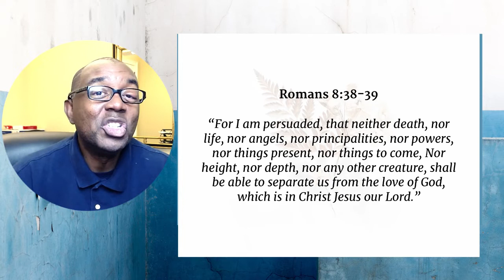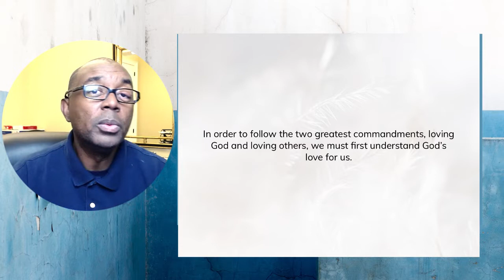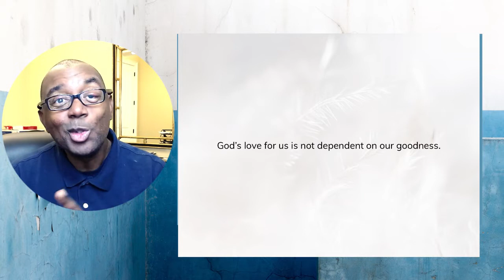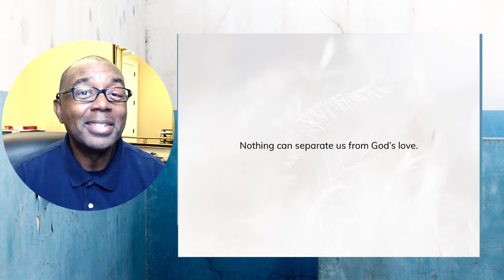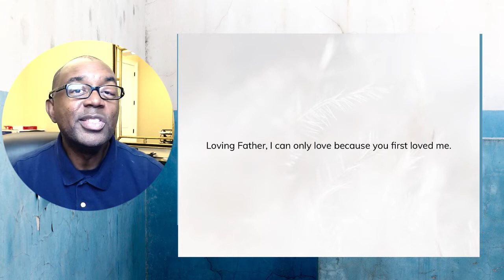NMT Mid Week Bible Study "Week 3" "God's Love for His People"